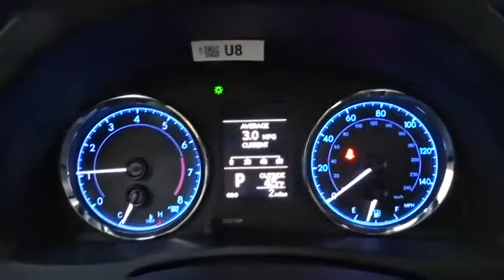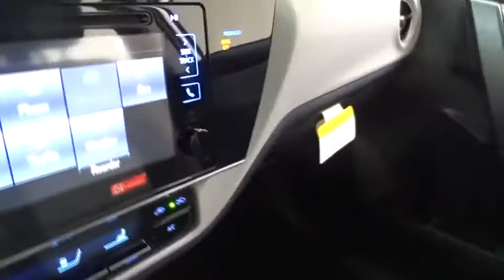2018 Toyota Corolla Des Plaines, Elmhurst, Schaumburg, Chicago, Naperville, IL T51462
Classic Silver Metallic New 2018 Toyota Corolla available in Des Plaines, Illinois at Bredemann Toyota

Bredemann Toyota
1301 W Dempster St